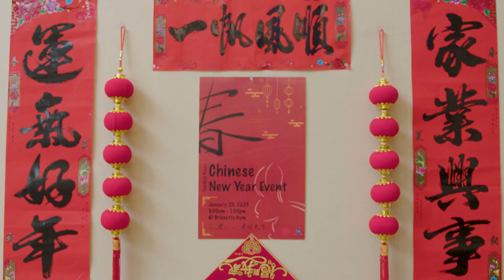Fairfield Prep's Chinese New Year Event 2023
Happy Chinese New Year! Prep celebrated the YearOfTheRabbit with the Chinese Culture Club putting on a cultural exchange event in the Brissette Athletic Center. Student Leader Mark Shen '23 gives us a look at what festivities went on.